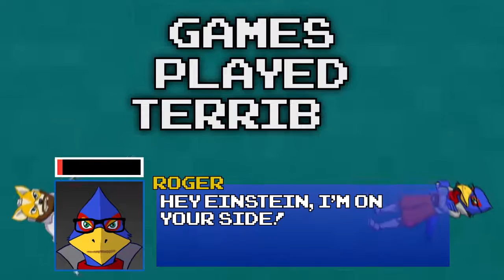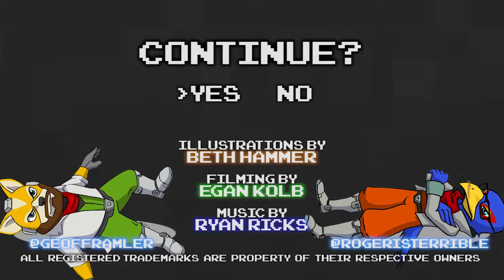Star Fox 64 Part 16 - Borg Cube - Games Played Terribly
Star Wolf are just a buncha bullies.